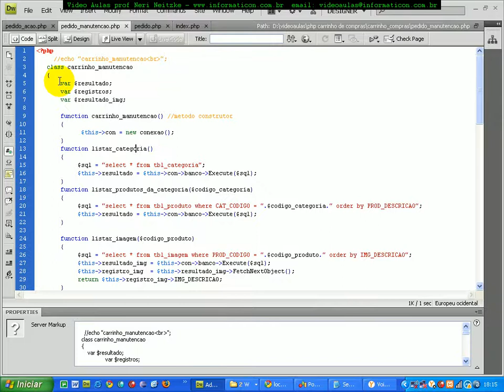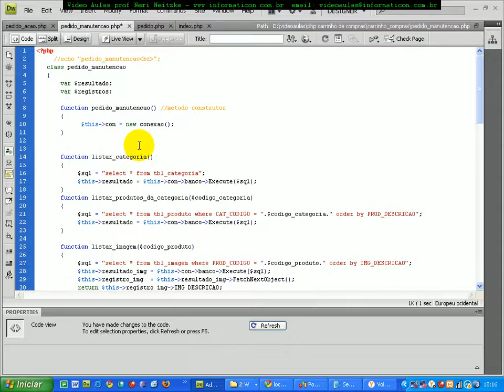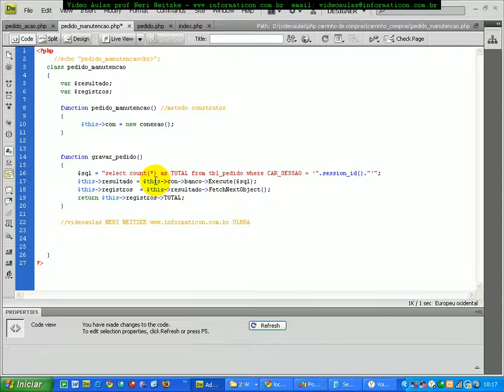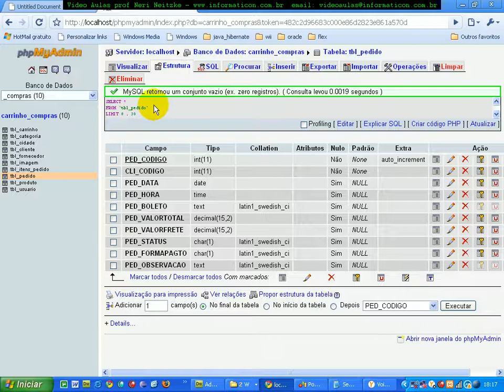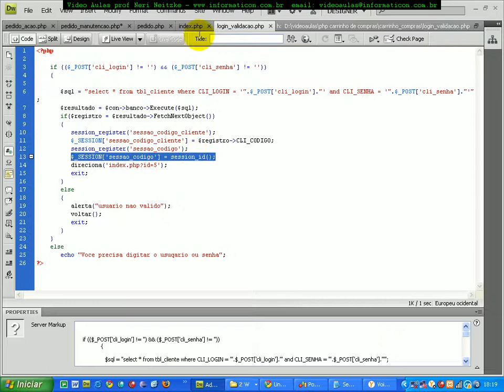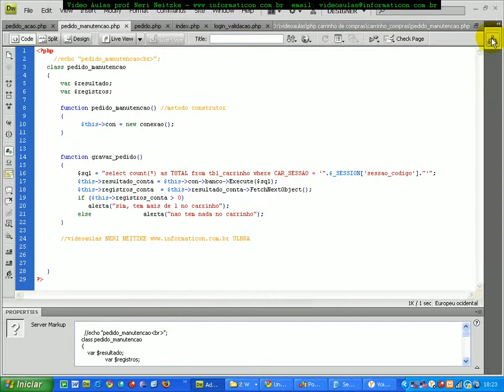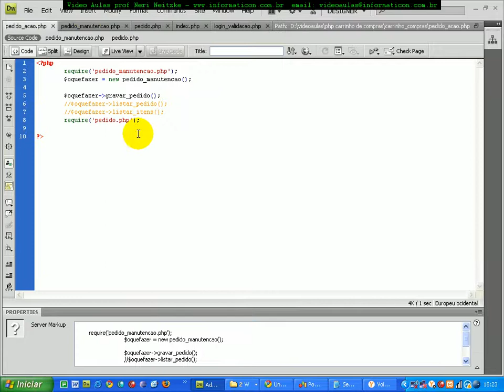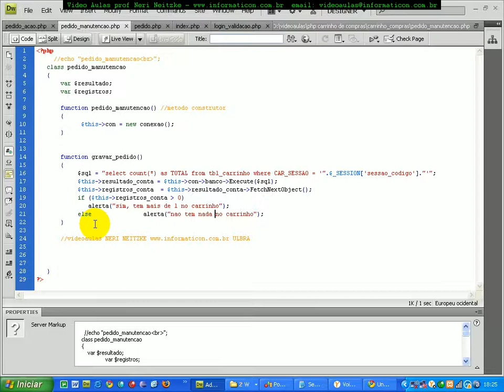aula 3146 php - criando funcoes sql para manipular o pedido.avi